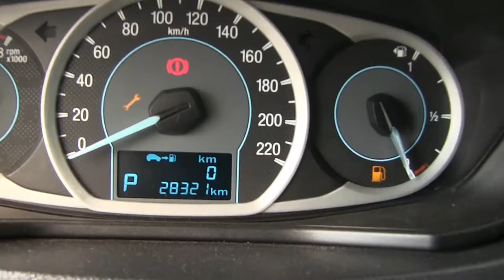Ford / Figo / 2017 - 7HA129504